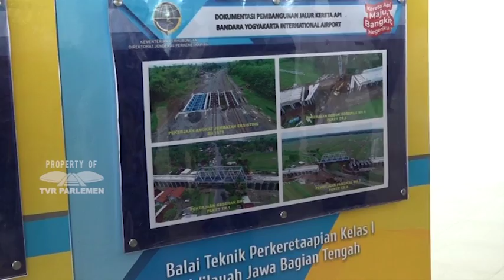WARTA PARLEMEN - BANDARA YIA BISA JADI ROLE MODEL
// Komisi V DPR RI Menilai / Bandara Yogyakarta International Airport Layak Menjadi Salah Satu Percontohan Atau Role Model Pembangunan Bandara Di Indonesia / Karena Mempertimbangkan Berbagai Aspek //

NARASUMBER :
SYARIEF ABDULLAH ALKADRIE / Wakil Ketua Komisi V DPR RI / F-P.NASDEM / Dapil KALBAR I
BAMBANG HERMANTO / Anggota Komisi V DPR RI / F-PG / Dapil JABAR VIII